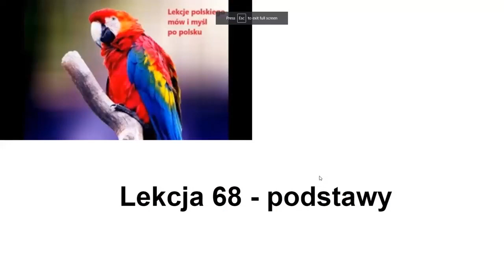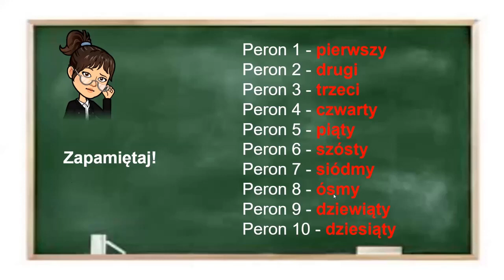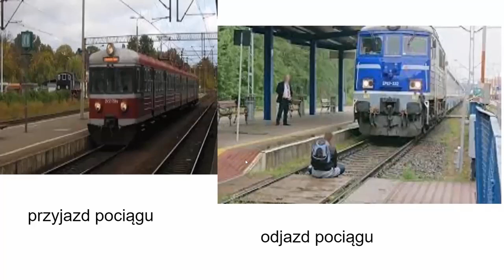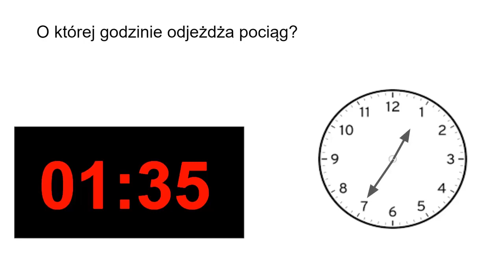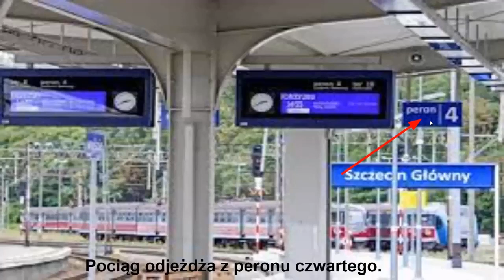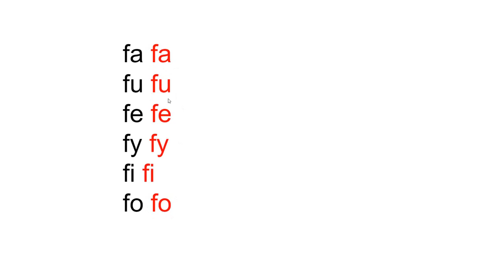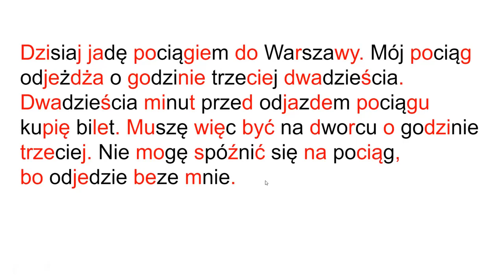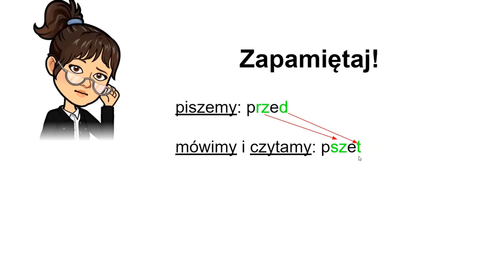Lekcja 68 podstawy Nauka języka polskiego